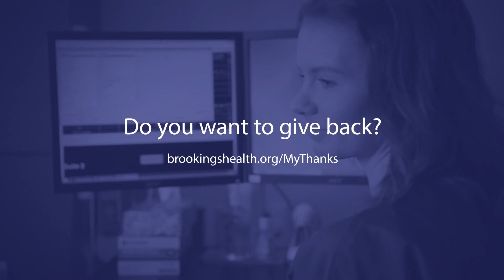Help and Healing from the Comforts of Home: Brookings Health System, Brookings SD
Brookings Health System has the expert staff, tools, and techniques to provide medical guidance and support to Brookings patients in their own homes. Learn more about our Home Health team